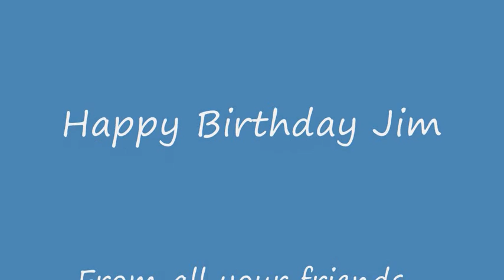Jim's Birthday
Party...